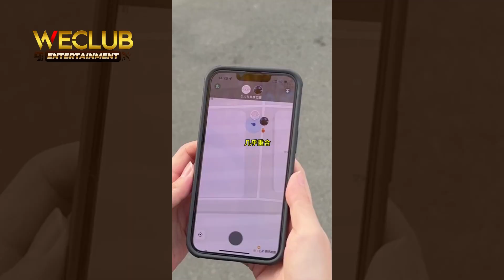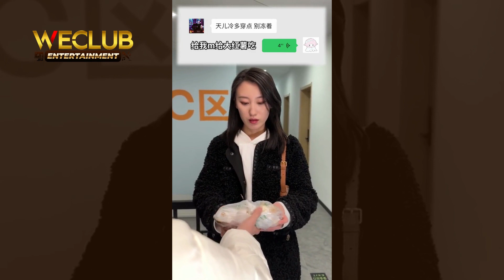跟网恋对象奔现啦💞 | WeClub Entertainment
跟网恋对象奔现啦💞

怎么和网上的不一样！！！😱

赞和分享我们主页 ，就可以第一时间得到我们的通知！